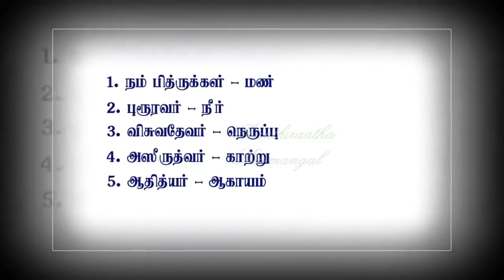வரப்போகும் மகாளய அமாவாசையில் இப்படியெல்லாம் நடக்குமா?